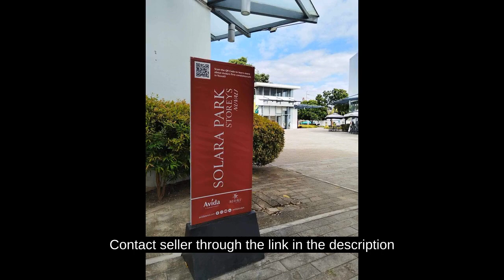26.00 sqm Studio w/ Balcony Condo For Sale in Nuvali Santa Rosa Laguna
26.00 sqm Studio w/ Balcony Condo For Sale in Nuvali Santa Rosa Laguna
Price: ₱ 5,241,493
Condominium/Apartment Type: Residential Condominium
Number of Bedrooms: 1
Number of Bathrooms: 1
Unit Size in sqm: 26 sqm.
Unit/Floor Number: 12
Tower: 1